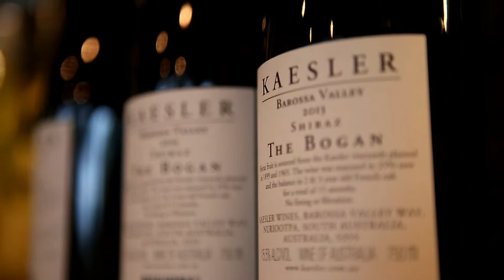Kaesler Wine Tasting event June 2016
Hailing from the Barossa Valley, the famed Kaesler Wines wowed us with an amazing array of whites and red!